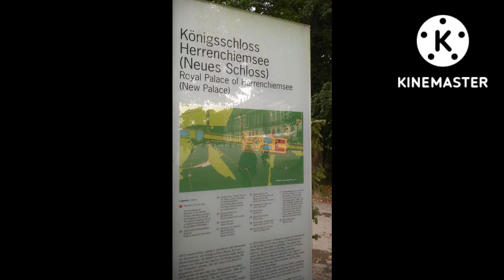Königsschloss Herrenchiemsee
Das Neue Schloss Herrenchiemsee befindet sich auf Herrenchiemsee, der größten Insel des Chiemsees im südlichen Bayern. Nach der früheren Bezeichnung der Insel wird es auch gelegentlich als Neues Schloss Herrenwörth bezeichnet. Das Gebäude wurde ab 1878 unter dem sogenannten Märchenkönig Ludwig II. nach dem Vorbild des Schlosses von Versailles bei Paris erbaut. Die Entwürfe für den historistischen Bau stammen vorwiegend von Georg von Dollmann, die Ausführung übernahm der Österreicher Julius Hofmann. Schloss Herrenchiemsee war das letzte große Bauprojekt Ludwigs II., er bewohnte es nur wenige Tage. Die Arbeiten endeten mit dem Tod des Königs im Juni 1886, das Gebäude blieb in weiten Teilen unvollendet.

Gartenfassade des Schlosses Herrenchiemsee und linker Brunnen

Gartenfassade des Schlosses Herrenchiemsee und rechter Brunnen

Blick durch das Gartenparterre auf die Schlossfassade

Schloss Herrenchiemsee untersteht der Bayerischen Verwaltung der staatlichen Schlösser, Gärten und Seen. Es ist für die Öffentlichkeit zugänglich, die Gartenanlagen und die Innenräume können besichtigt werden. Im Südflügel des Schlosses befindet sich seit 1987 das König Ludwig II.-Museum.